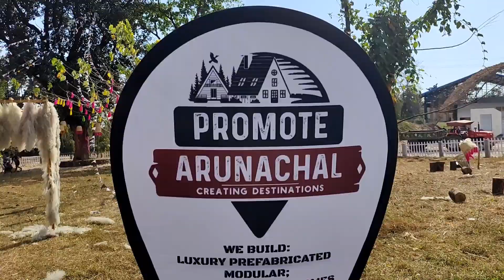Dambuk Orange festival-কমলাৰ ৰাজ্যত কমলাৰ উৎসৱ||পাছিঘাটত আপোন মানুহৰ আতিথ্য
Team Tipsaki:

Producers:
Punananda Hatimuria, Indra Konwar, Utpal Gogoi, Tapan Gogoi

Content Creators:
Indra Konwar, Hanseng Konwar

Production Team:
Utpal Gogoi, Tapan Gogoi